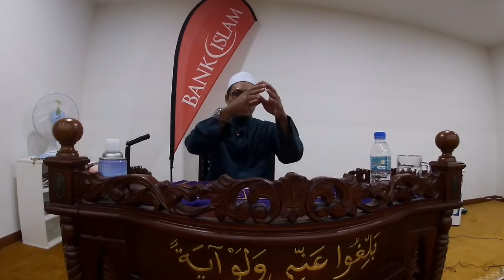Menyantuni Ummat Membawa Berkat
Ceramah Maulidur Rasul oleh Ustaz Esby Islami Bin Rifai